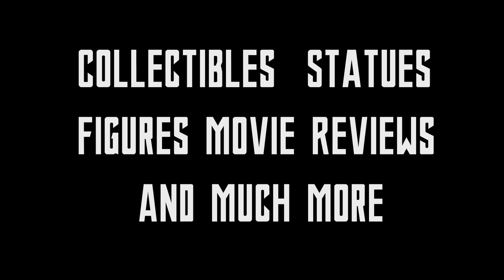Introduction to The Odd Couple Statue Reviews 4K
Just a sample of some of the statues we will be showing you in the coming episodes, brought to you in 4k UHD